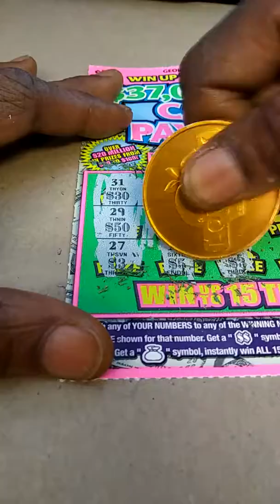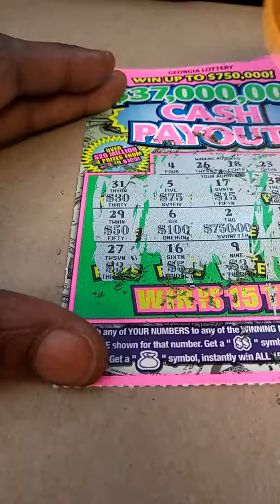Play to Win!